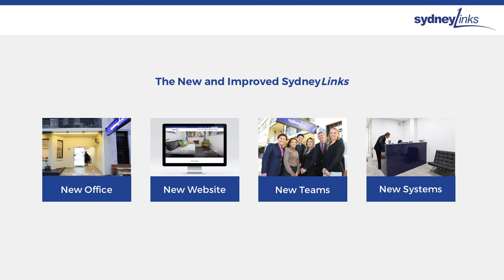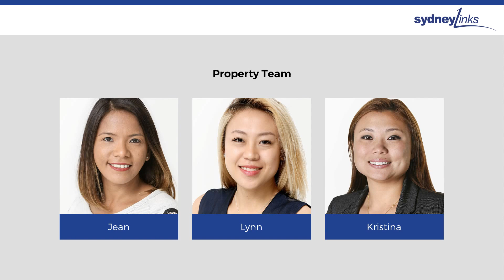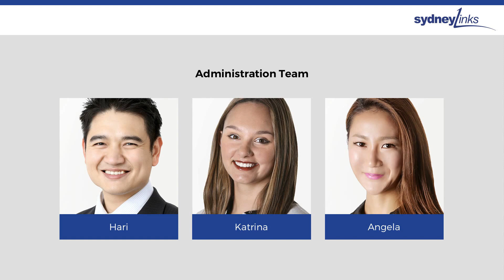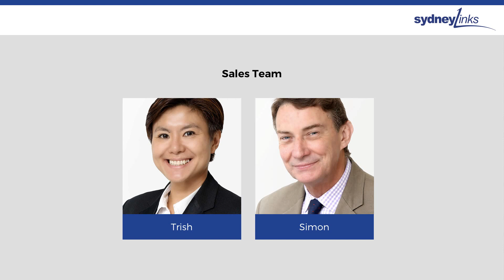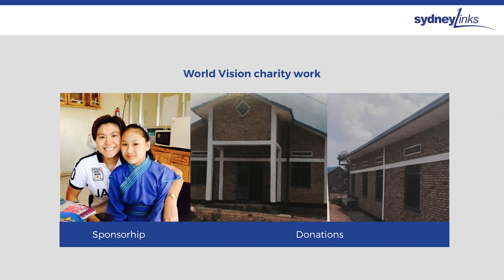Sydney Links real estate – Relaunch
"Our first responsibility is always you"
Inner-City real estate agency servicing the people of Sydney in Corporate, Residential and Commercial property

HOW MUCH IS YOUR PROPERTY WORTH?

TRISIANA MULJONO
Principal & Licensed Agent

SIMON HOHNEN
Sales Executive